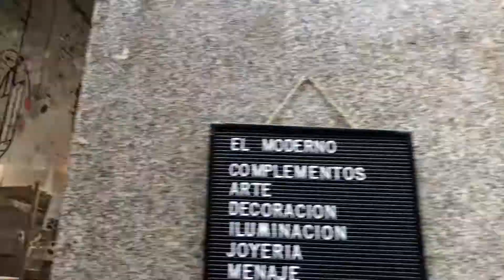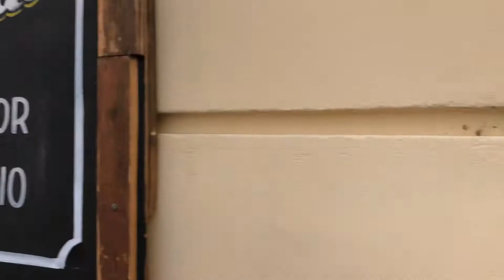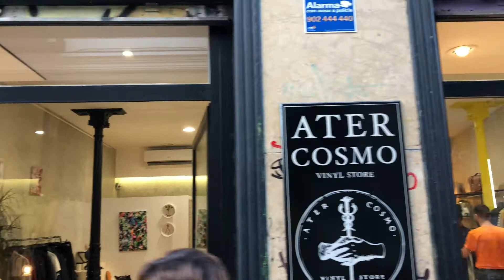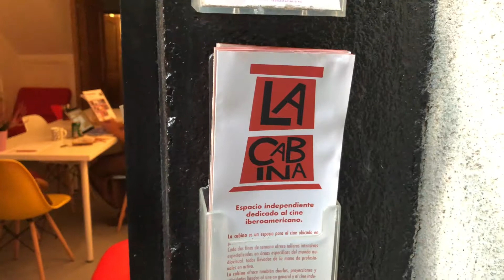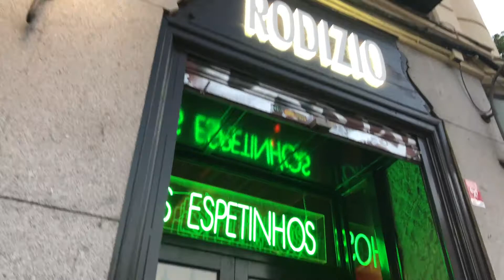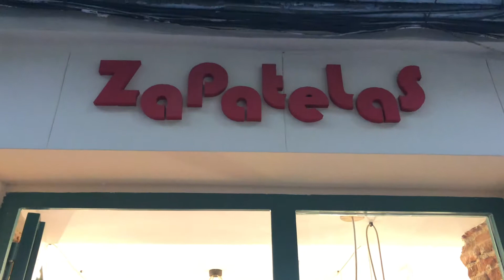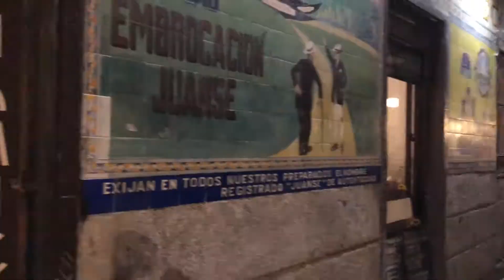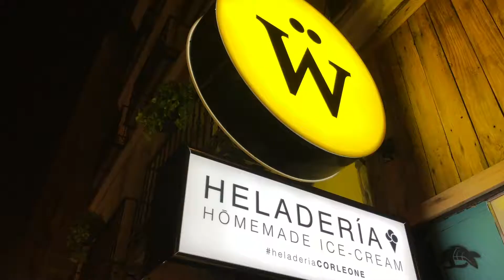Conociendo Malasaña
¡¡¡Esta semana recorremos Malasaña!!! Había prometido sacarlo ayer jueves, pero hubo problemas técnicos y no se pudo. Esta es la primera vez que saco un video de este indole. Me costo.

Musica gracias a:

-"Thoreau" from Spazz Cardigan
-"Hear the Noise" from John Deley and the 41 Players
-"St Francis" from Josh Lippi & The Overtimers
-"Turn Up Lets Go" from Jeremy Blake
-"Rinse & Repeat" from Spazz Cardigan
-"The Premier" from United States Marine Band and Arthur S Witcomb
-"Mysteries" from Dan Lebowitz
-"Morning Mandolin" from Chris Haugen